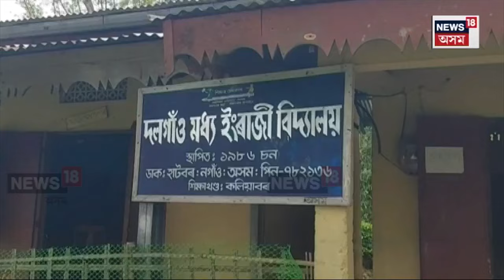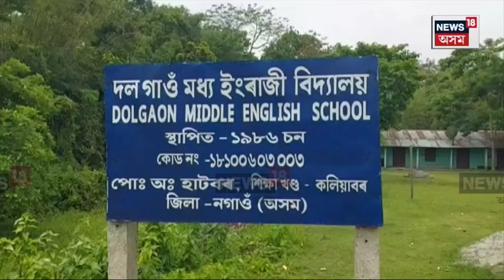Kaliabor News | লক্ষাধিক অচিন পোকৰ সন্ত্ৰাসত বন্ধ হৈ পৰিল এখন বিদ্য়ালয়ৰ পাঠদান N18V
Kaliabor News |  লক্ষাধিক অচিন পোকৰ সন্ত্ৰাসত বন্ধ হৈ পৰিল এখন বিদ্য়ালয়ৰ পাঠদান । এদিন দুদিনলৈ নহয়, তিনি দিনলৈ পোকৰ ভয়ত বন্ধ হৈ পৰিল বিদ্য়ালয় খন । পিছে ক’ত ঘটিছে এই ঘটনা? কি পোক ওলাইছে ? কিয় সোমাইছে ভয়?